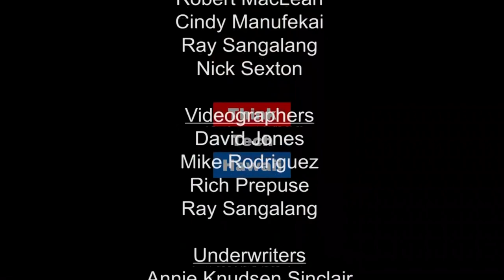Cauldrons of Fire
Lava lakes are pools of magma within craters. They offer several advantages to scientists as they are like windows into Earth's dynamics, plate tectonics, volcanic eruption predictions. On Research in Manoa, Andrea Gabrieli and Jay Fidell discuss lava lakes across the globe and the research that's carried out there.